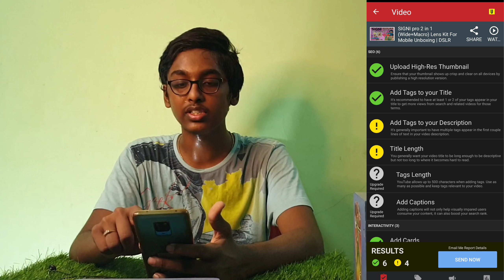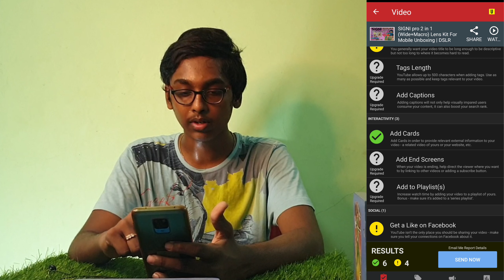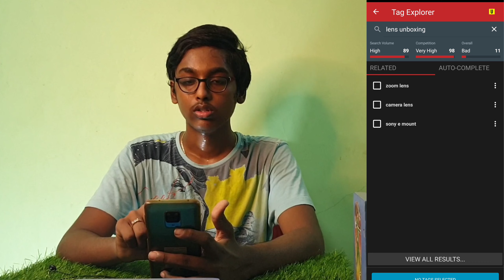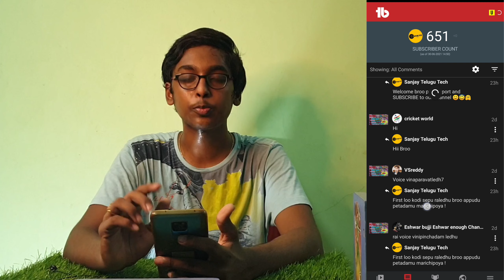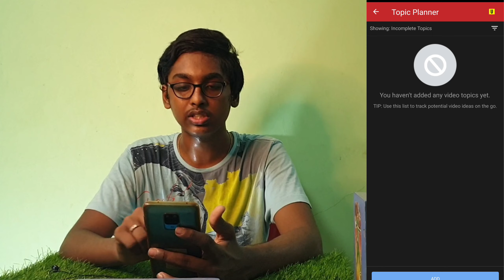How to get more Views and Subscribers on YouTube | TubeBuddy Full tutorial | How to do seo in telugu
GUYS CHECK OUT FULL DESCRIPTION IT IS USEFUL FOR YOU AND HELPFUL FOR YOU I GIVEN THE USEFUL VIDEO LINK IN DOWN SIDE OF DESCRIPTION SCROLL DOWN

Hlo guys My name is : SANJAY

                     Welcome to : sanjay telugu tech
In this channel we talk about :
1. Mobile unboxings and reviews
2. Flash and latest news
3. More editing tutorial in clear explanation
4. Facts
5. Good product reviews and unboxings
6. How to earn money online
7. Good android apps
8.tips and tricks
9.about you tube
10 etc... We found in this channel

In this video we are going to discuss about :

 How to create Google Forms in easy way by using mobile and How to See Responses | In Telugu

My tripod
My mike
My Ring Light 10 inch big led ring light and 7 feet tripod&index=aps&camp=3638&creative=24630&linkCode=ur2&linkId=6fcbe7c70f4b4138ec0048a8c41094b7

CAUTION :

belongs to respected owners,not mine

please feel free to leave me a notice of to you find this upload inappropriate . contact me personally if you are against an upload which you may have rights to the music ,instead of contacting you tube about a copyright infringement.

                              JAI HIND...